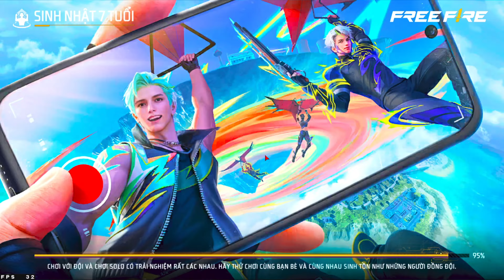FREE FIRE | Giao Lưu Cùng Player Được Garena Cấp Nút V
Thả lỏng cơ thể của bạn cho video của tôi

Mình là Hóa và daodu là nơi mình chia sẽ video game

Mọi thứ bạn nghĩ hãy bình luận sớm